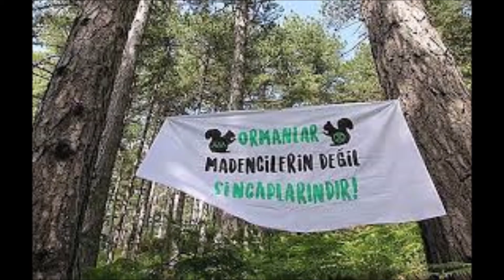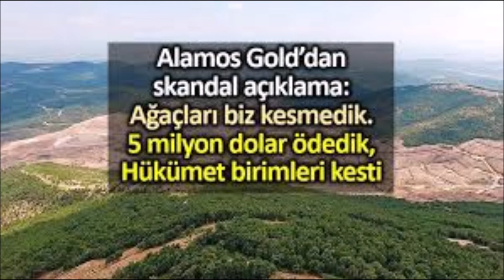ainaler - Dağlarıma dokunma akustik (413)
arelos sanatevi
Küçükköy/Ayvalık